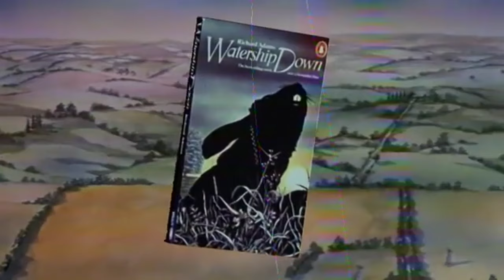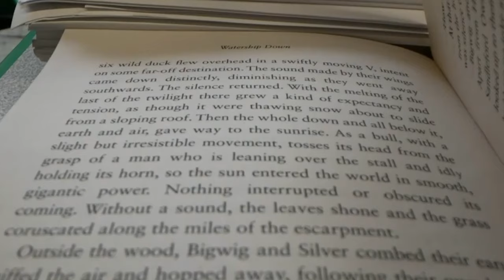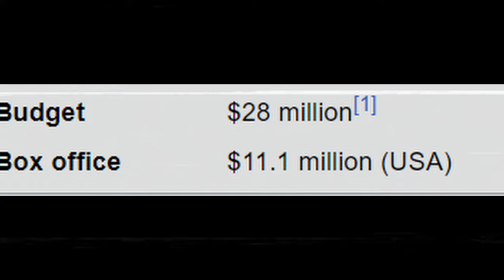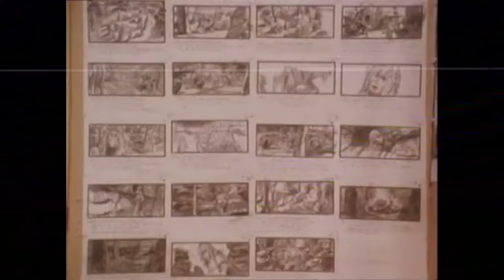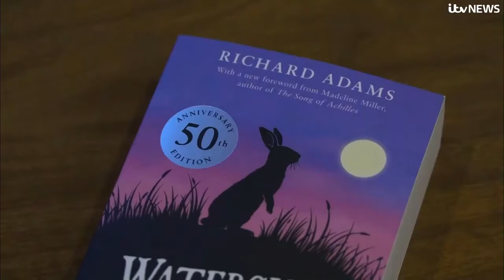Anxiety & Death: Exploring the Dark 'Children's Fantasy Films' of the '80s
Hey everyone,

This is a subject that only really came to light as I started to think about some of the films I watched as a child that traumatized me. I looked into a lot that I had never seen before and found a common thread between them! So, I decided to make a video about it.

Also, shoutout to this video for The Black Cauldron comparisons

00:00 Intro
04:20 The Last Unicorn
08:30 The Secret of NIMH
12:00 The Black Cauldron
15:46 Return To Oz
20:20 Labyrinth.?
21:31 The Dark Crystal
26:02 Outro